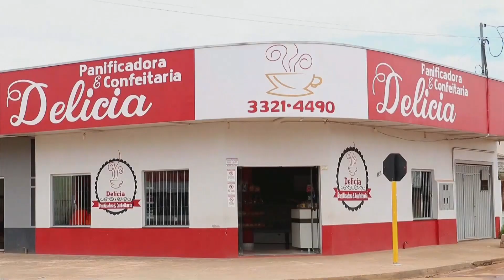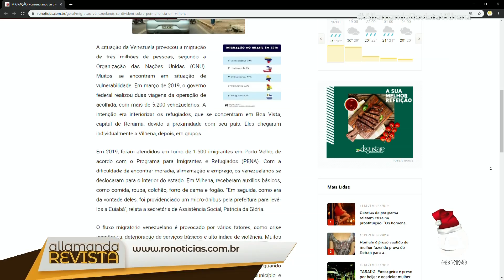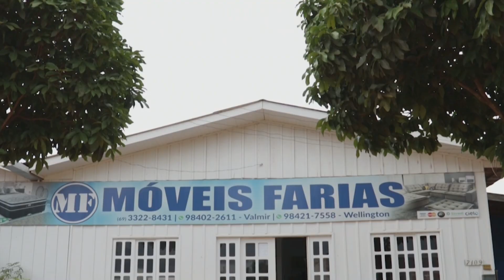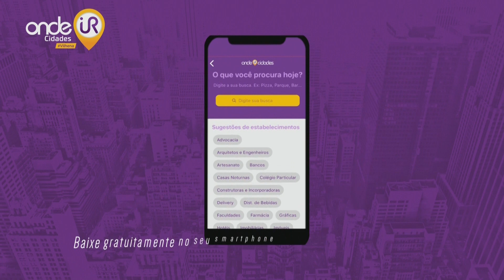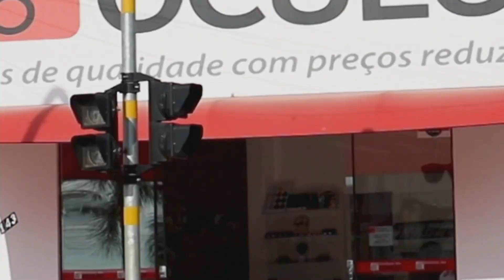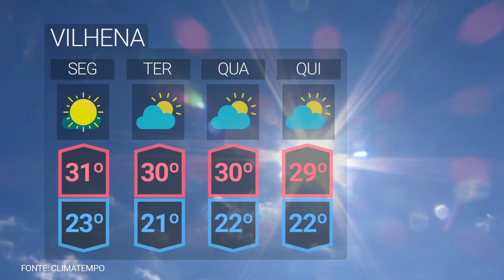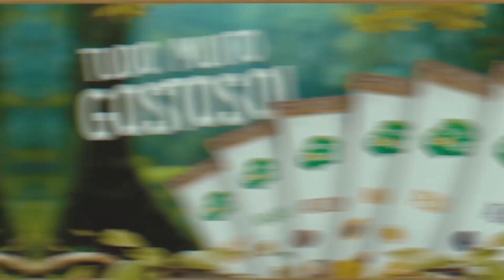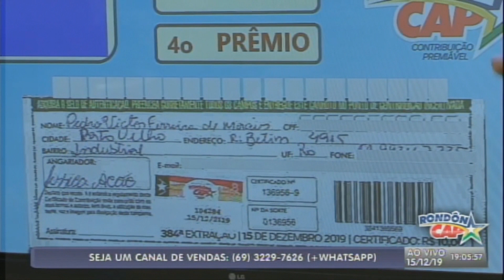ALLAMANDA REVISTA 16 12 2019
KÉZIA RODRIGUES

APRESENTADORA

MAELLY NUNES

KEZIA RODRIGUES

REPÓRTER

JOEL JONAS

CINEGRAFISTA

VITOR GOMES

EDERSON GOMES

EVERTON MELLO

JOEL JONAS

EDERSON GOMES

VITOR GOMES

LUCIANE OLIVEIRA

MASTER/OPEC

EVERTON MELLO

LARISSA BITTENCOURT

ELTON BITTENCOURT

ADM / FINANCEIRO

PAULO PORTELLA

GERÊNCIA GERAL

ELTON BITTENCOURT

DIRETOR GERAL

PRODUZIDO POR EL COMUNICAÇÃO

“MIL CAIRÃO AO TEU LADO E DEZ MIL A TUA DIREITA E TU NÃO SERÁS ATINGIDO”, SALMO 91